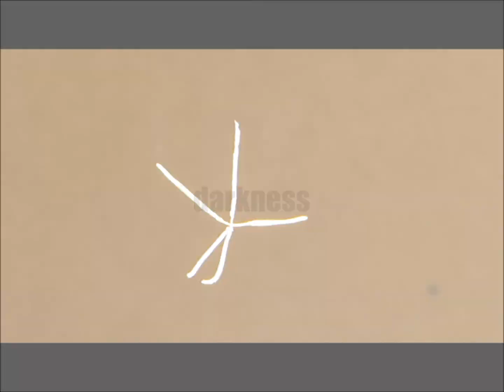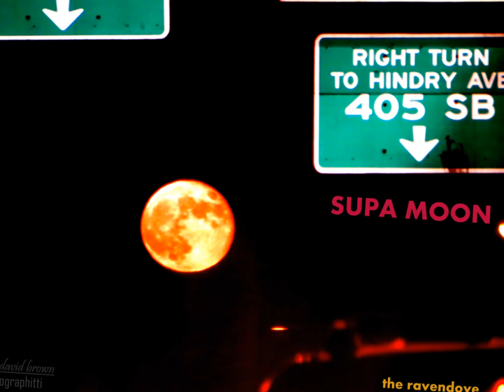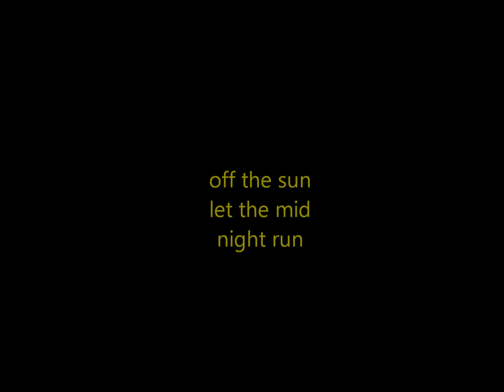Bluezeum's A Darker Shade of Night (Dave McMurray Remix)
Bluezeum, the quintessential creative collaborative experience, got together with spoken word song-writer Sonja Marie for this slow flow produced by Rick Hahn and remixed by Dave McMurray.